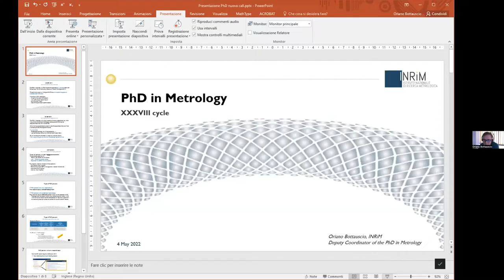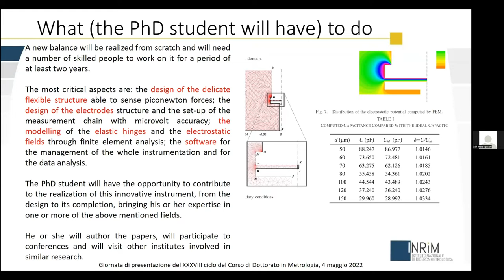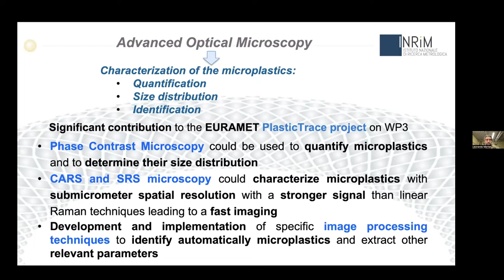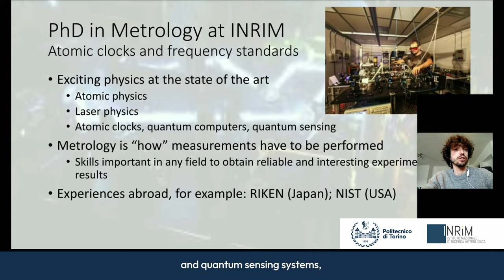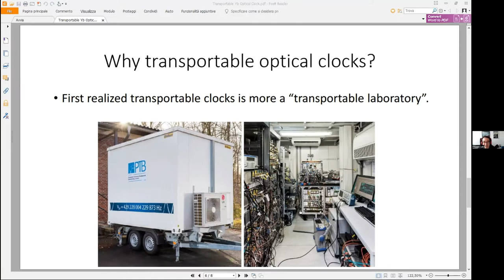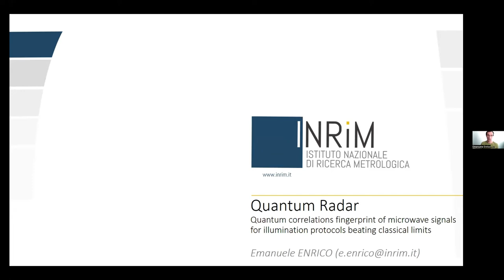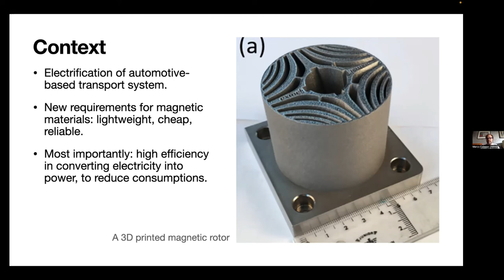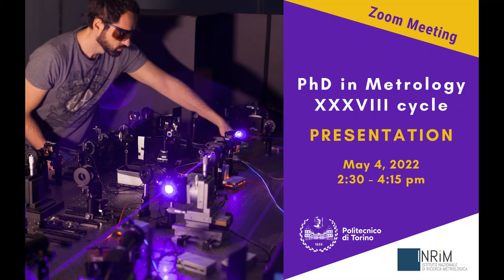PhD in Metrology - XXXVIII cycle Presentation Day